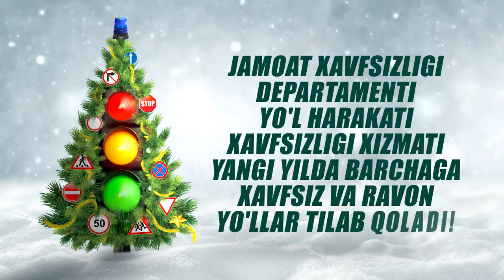Yo‘l harakati xavfsizligi xizmati yangi yilda barchaga xavfsiz va ravon yo‘llarni tilab qoladi!